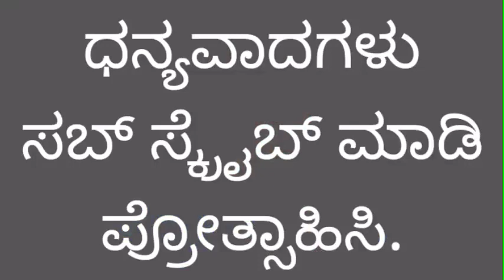ಪುರಂದರ ದಾಸರ ಪದ|ಆರು ಬದುಕಿದರಯ್ಶ|ಅಖಿಲಾ ಕುರಂದವಾಡ.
ಆರು ಬದುಕಿದರಯ್ಯ
ಪುರಂದರ ದಾಸರ ಪದ
ಗಾಯನ ಅಖಿಲಾ ಕುರಂದವಾಡ
           ಪಣಜಿ ಗೋವಾ

ಹಾಡು
ಆರು ಬದುಕಿದರಯ್ಯ ಹರಿ ನಿನ್ನ ನಂಬಿ
ತೋರೊ ಈ ಜಗದೊಳಗೆ ಒಬ್ಬರನು ಕಾಣೆ||
ಕರಪತ್ರದಿಂದ ತಾಮ್ರಧ್ವಜನ ತಂದೆಯ
ಕರುಳ ಕೊಯಿಸಿದೆ ನೀ ಕುಂದಿಲ್ಲದೆ
ಮರುಳನಂದದಿ ಪೋಗಿ ಭೃಗುಮುನಿಯ ಕಣ್ಣೊಡೆದೆ
ಅರಿತು ತ್ರಿಪುರಾಸುರರ ಹೆಂಡಿರನು ಬೆರೆದೆ||
ಕಲಹ ಬಾರದ ಹಾಗೆ ಕರ್ಣನನು ನೀ ಕೊಂದೆ
ಸುಲಭದಲಿ ಕೌರವರ ಮನೆಯ ಮುರಿದೆ
ನೆಲನ ಬೇಡುತ ಪೋಗಿ ಬಲಿಯ ತನುವನು ತುಳಿದೆ
ಮೊಲೆಯನುಣಿಸಲು ಬಂದ ಪೂತನಿಯ ಕೊಂದೆ||
ತಿರಿದುಂಬ ದಾಸರ ಕೈಲಿ ಕಪ್ಪವ ಕೊಂಬೆ
ಗರುಡವಾಹನ ನಿನ್ನ ಚರಿಯವರಿಯೆ
ದೊರೆ ಪುರಂದರ ವಿಠಲ ನಿನ್ನನ್ನು ನಂಬಿದರೆ
ತಿರುಪೆಯೂ ಹುಟ್ಟಲೊಲ್ಲದು ಕೇಳೊ ಹರಿಯೆ||
ಹೆಚ್ಚಿನ ಹಾಡುಗಳಿಗಾಗಿ ಗೋವಾ ಕನ್ನಡತಿ ನನ್ನ ಚಾನೆಲ್ ನ್ನು ಸಬ್ ಸ್ಕ್ರೈಬ್ ಮಾಡಿ ಪ್ರೋತ್ಸಾಹಿಸಿ